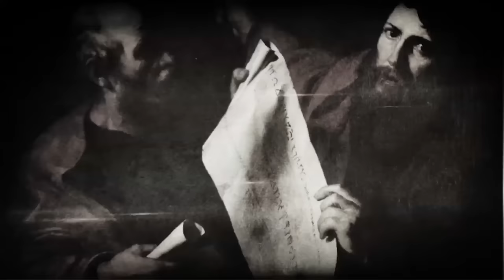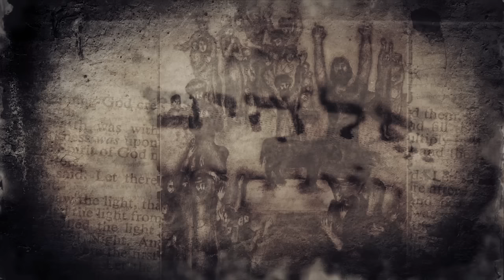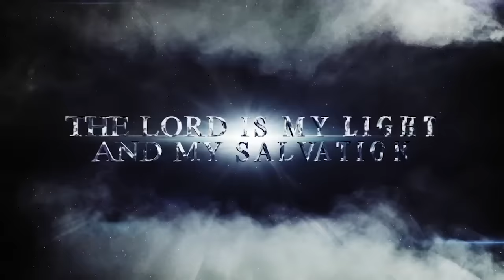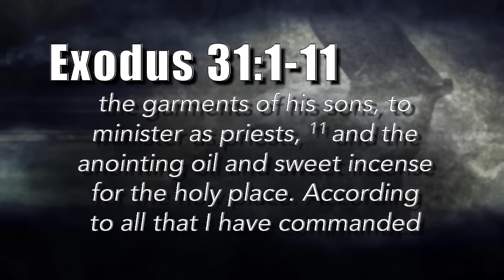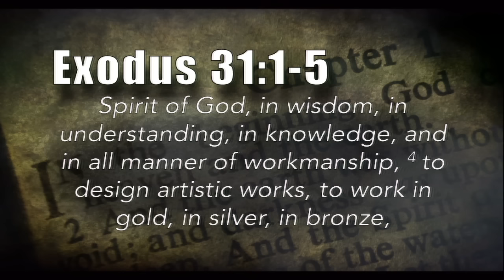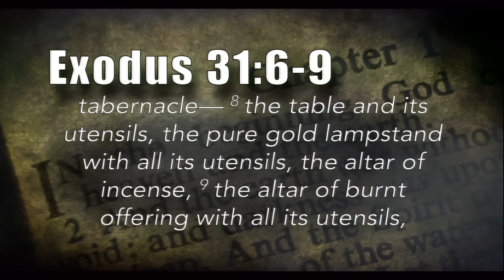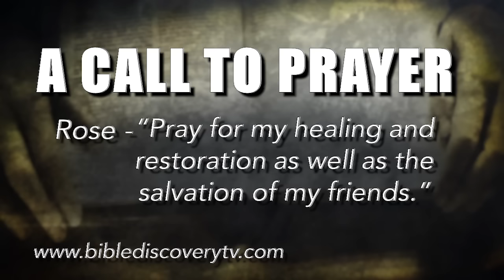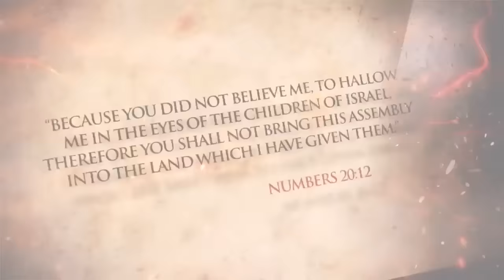Quick Study January 23, 2017